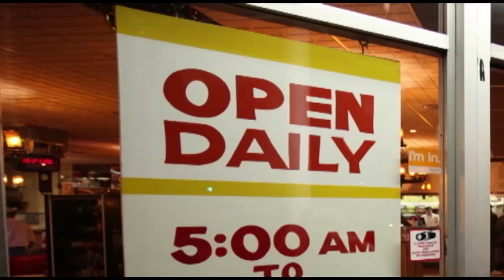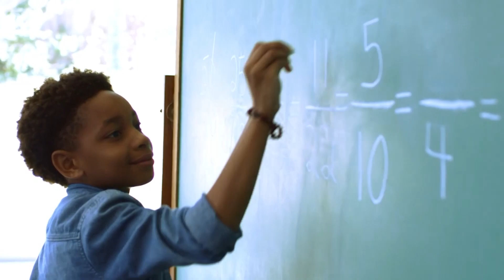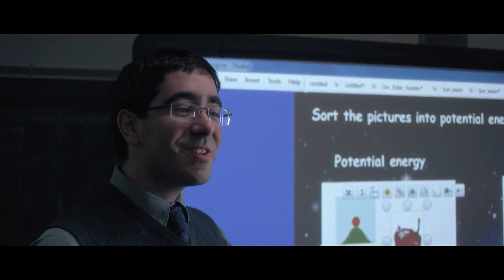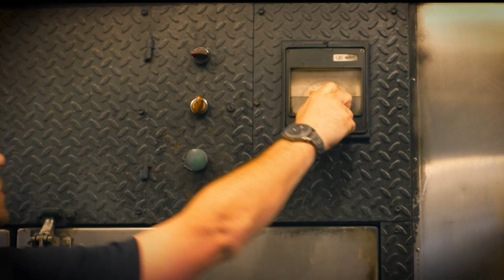Proview: Local Focus w/ Sebastian Noel - Nathan Lopez